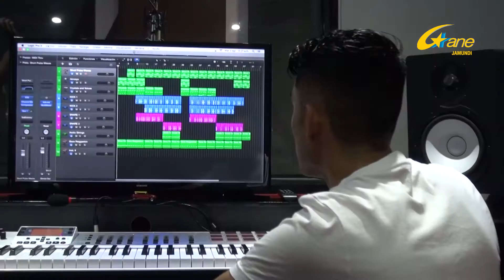MAGNUS MUSIC, una muestra de emprendimiento juvenil